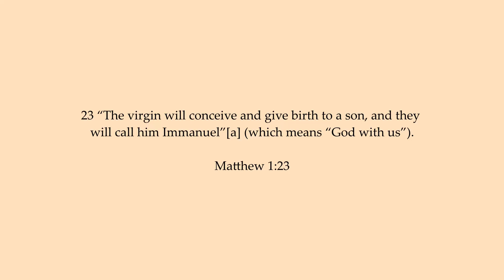🎄CHRISTMAS MORNING SPECIAL | OPENING PRESENTS 🎁 2022 | CHRISTMAS MORNING ROUTINE OF FAMILY OF 4!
Let's open our Christmas presents! Our kids are waiting patiently for Christmas day to come and it's finally here!

Here's our Christmas morning special and our Christmas morning routine/traditions.

GIFT IDEAS: TOYS!
Magnetic Building Tiles
Kids/Youth knee and Elbow Pads with Wrist Guards
Raskullz Children's-Bike-Helmets
Princess Dress-up Pretend
Pokémon Charizard
KO-ON Skateboard

ADULTS GIFTS!
Timberland Men's Groveton
Portable Wireless Speaker
Steamer for Clothes

I hope that you find this video helpful and encouraging and I hope that every video I share will help you get closer to God.

What is your takeaway from this video? and if you have any prayer requests, leave them in the comments below:)

GEARS USED:
CANON EOS M50
STUDIO LIGHT

PHOTOGRAPHY CAMERA:
FUJI XT2